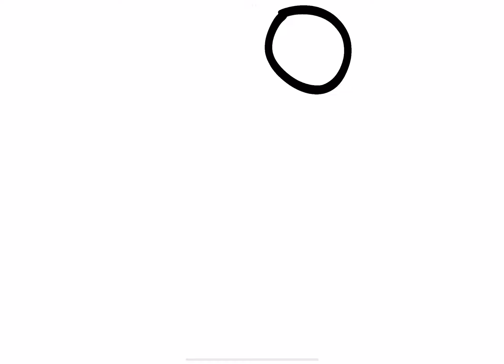Cleanest ball animation I’ve ever done